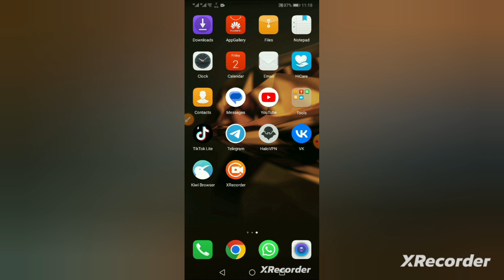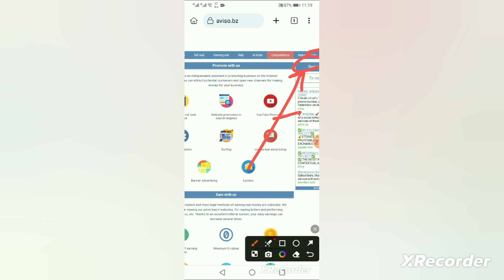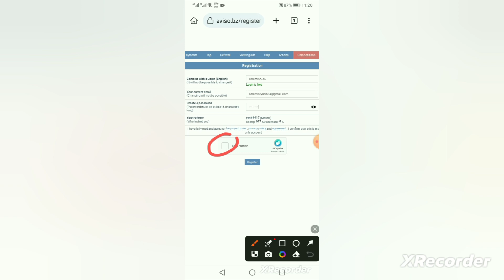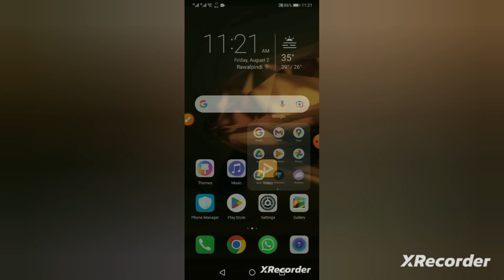Aviso website Account creating video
secured website
Withdrawal guaranteed